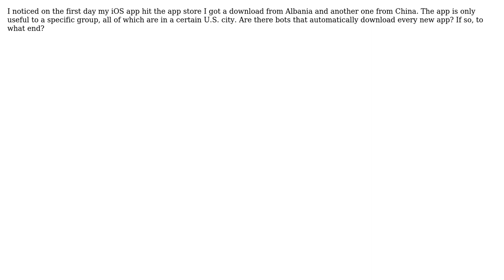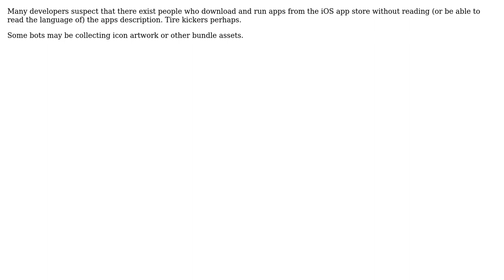Software Engineering: Are there bots that download new iOS apps without being asked?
With thanks & praise to God, and with thanks to the many people who have made this project possible! | Content (except music & images) licensed under CC BY-SA | Music | Images & others | With thanks to user Ryan McDonough user JoelFan user hotpaw2 and the Stack Exchange Network Trademarks are property of their respective owners. You are responsible for your own actions.